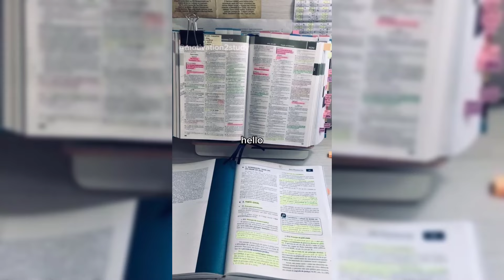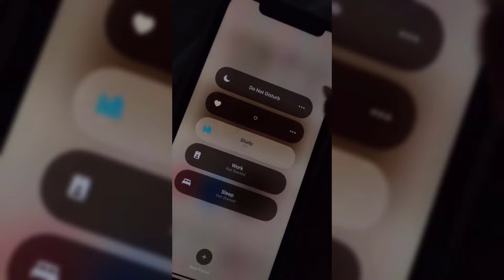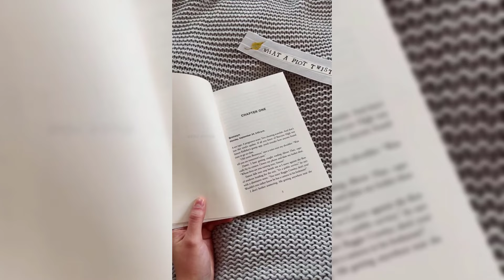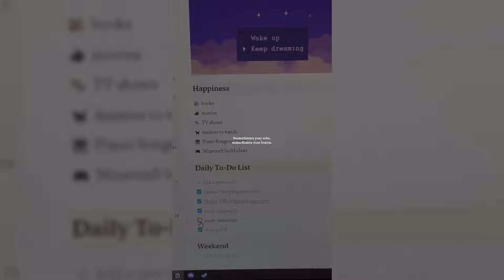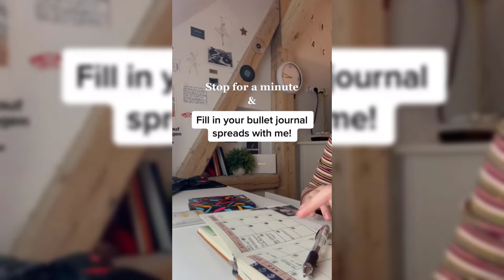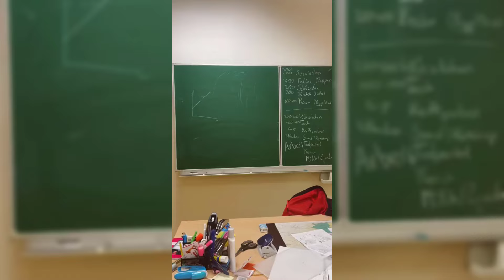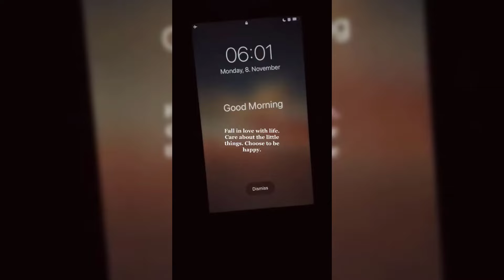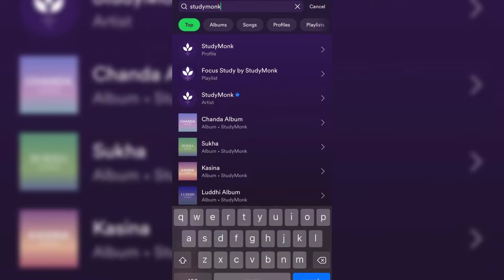😏STUDY MOTIVATION COMPILATION 😱Motivation for School Study TikTok compilation #9